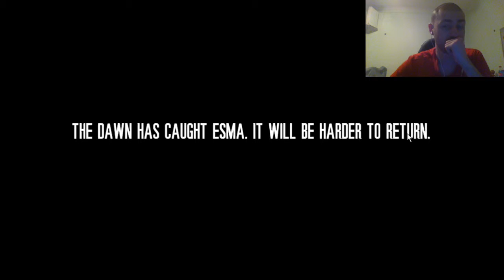TWoM; the Last Broadcast LP pt 5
Things heat up this time